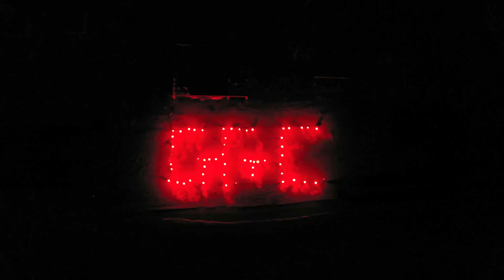GREEN GHETTO CAMPING FESTIVAL 2021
ΕΥΧΑΡΙΣΤΟΥΜΕ ΟΛΑ ΤΑ ΑΔΕΡΦΙΑ ΜΑΣ ΠΟΥ ΜΑΣ ΤΙΜΗΣΑΝ ΜΕ ΤΗΝ ΠΑΡΟΥΣΙΑ
ΛΕΥΤΕΡΙΑ ΣΤΟΥΣ ΟΠΑΔΟΥΣ!!!